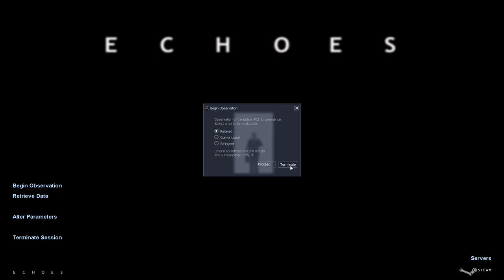Half-Life: Echoes [1] Foundation & Collapse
Half-Life: Echoes is a mod for Half-Life.

Off to a very promising start so far. An amazing amount of interactivity for any game, let alone a mod. And that elevator scene was a legitimately funny reuse of the existing voice lines.